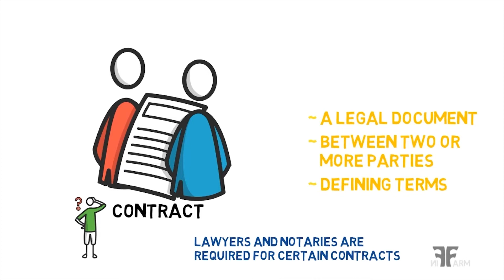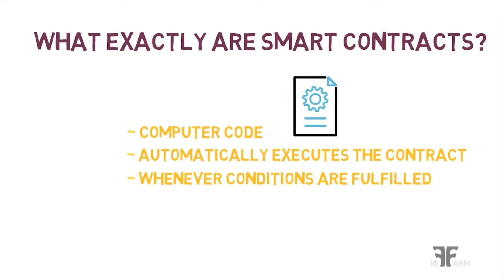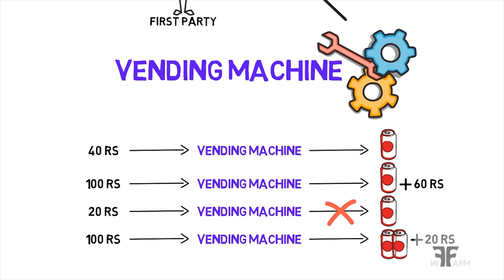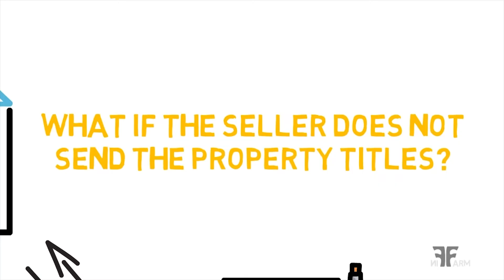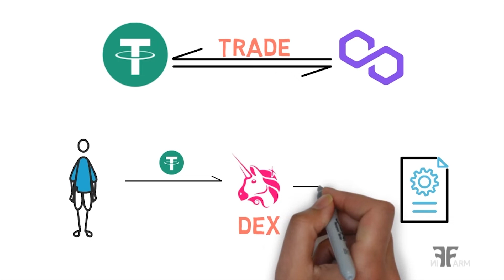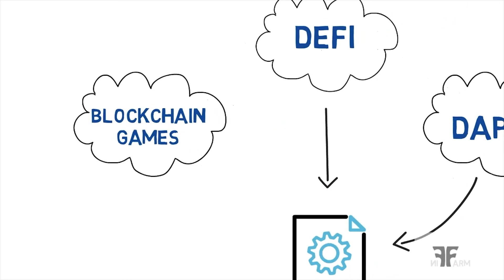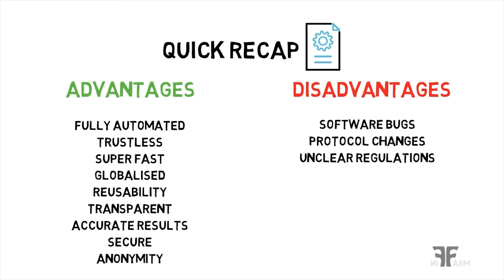What are smart contracts? | Contracts turning smart?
Any of the activities we perform, we require contracts. Unfortuantely, our contracts system has not changed for 200 years! It is filled with loopholes. In case of frauds, it takes a lot of time just to make a decision. When the world is moving too fast then why don't our contracts?
What if we have a contract smart enough to take decisions without going to courts? This is where smart contracts come into play.